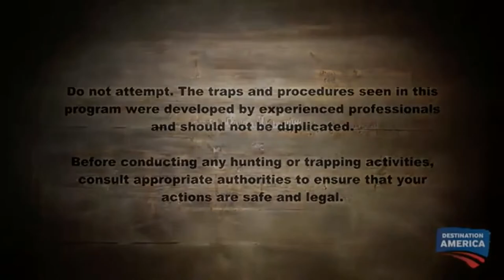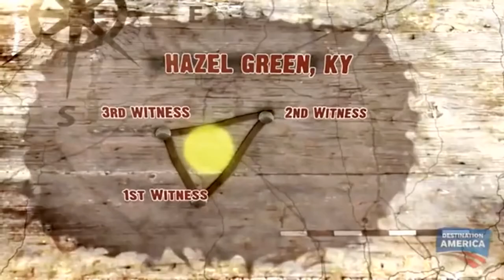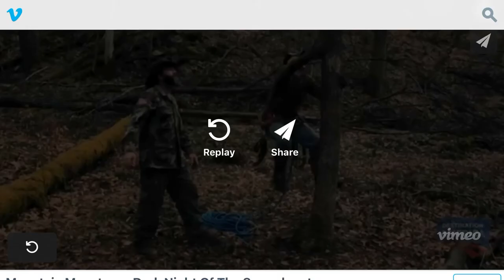Mountain Monsters - Dark Night Of The Scared Goat